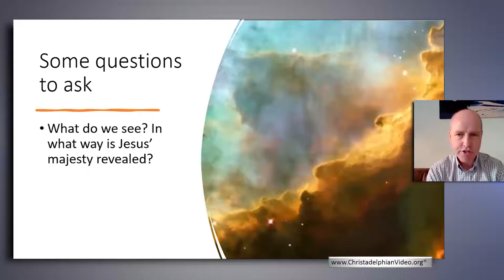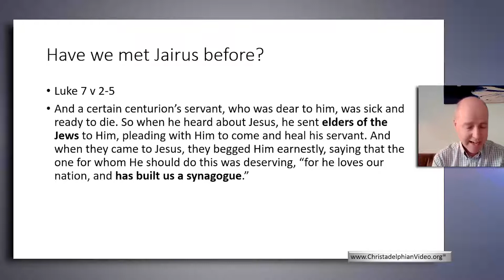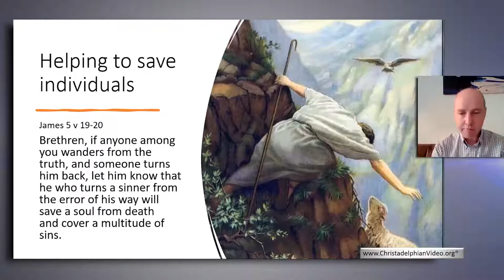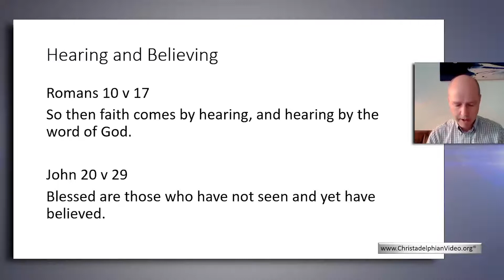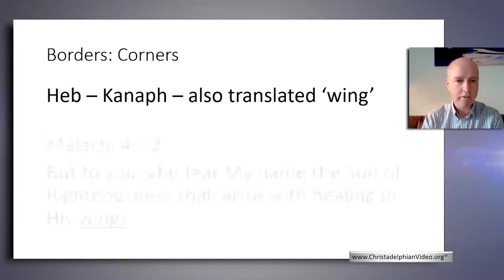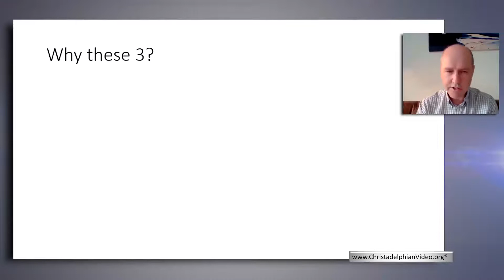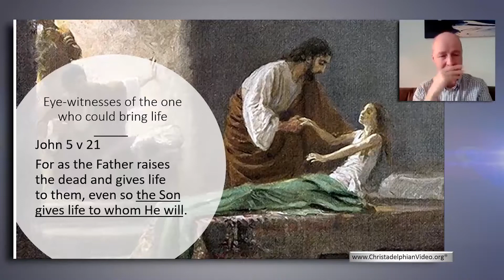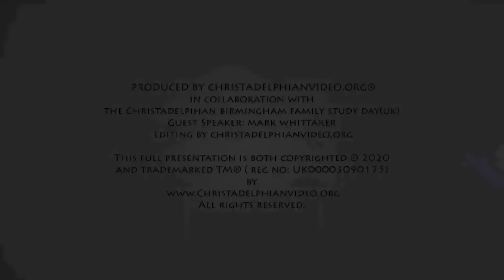The Three eye witnesses of Jesus' majesty # 1 At the home of Jarius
A Christadelphian Video:
Description:  Peter, James and John were selected by Jesus to be eye-witnesses of his majesty. What was this majesty? By using three different scriptural passages these speakers analyse this question and what it means to be an eye-witness. We also learn why these three men were chosen to pass on to us what they saw so that we too can participate in this majesty at his return.